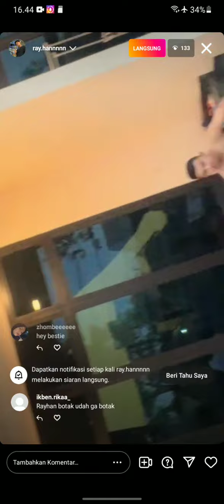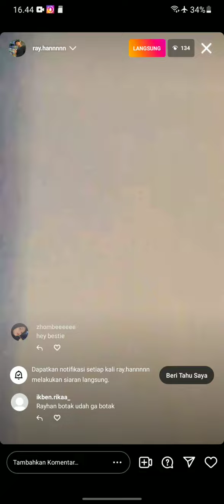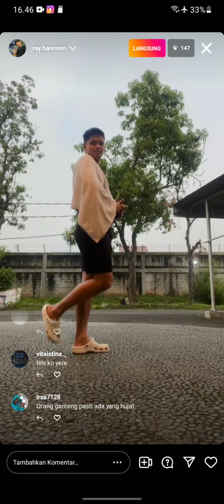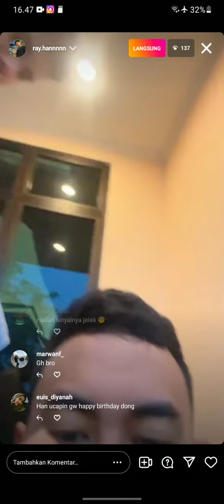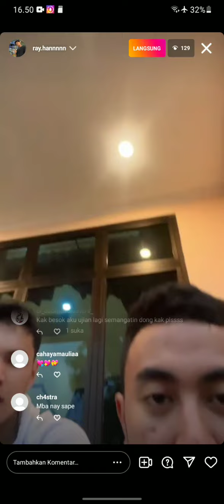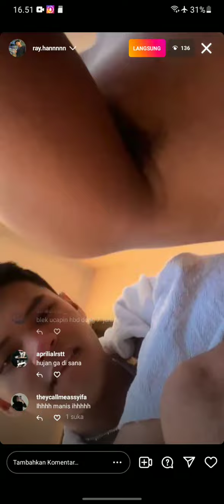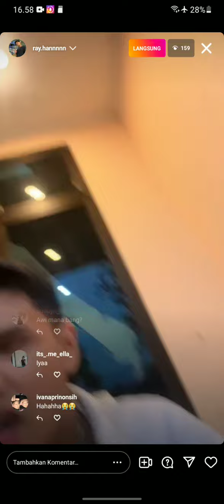LIVE IG RAYHAN FADILLAH HABIS LATIHAN SORE